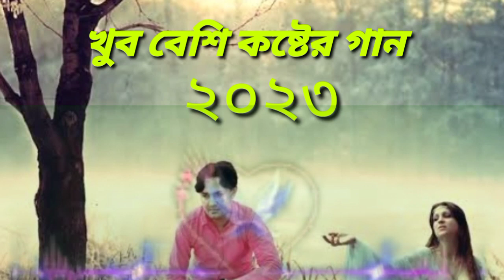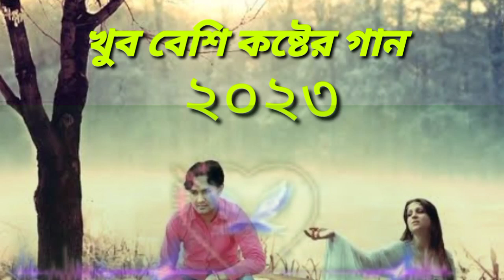২০২৩ সালের নতুন কষ্টের গান খুব বেশি কষ্টের গান 😭😭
২০২৩ সালের নতুন কষ্টের গান জীবনের শেষ গান খুব বেশি কষ্টের গান রাতে একা শুনুন এবং অনেক ভালো লাগবে 😭😭 বাংলা বিরহের গান বাংলা অনেক কষ্টের গান